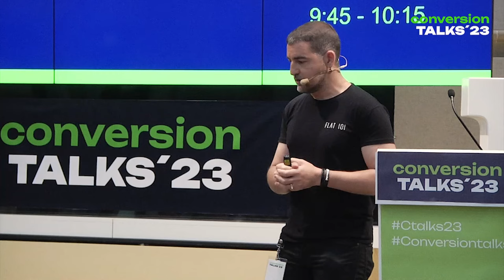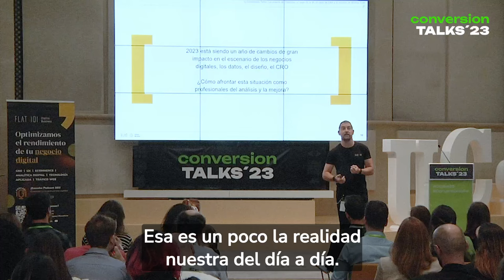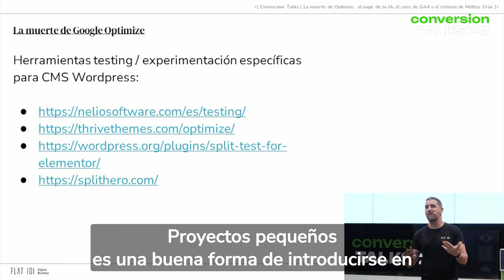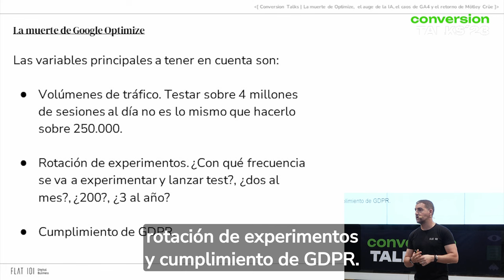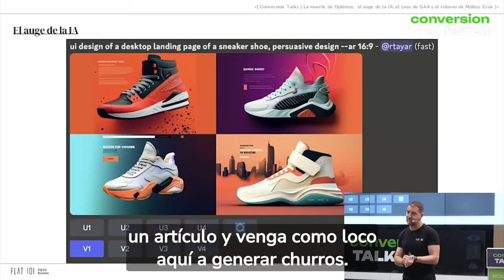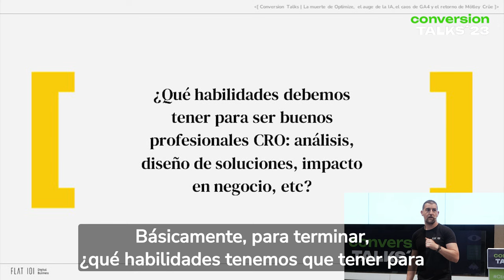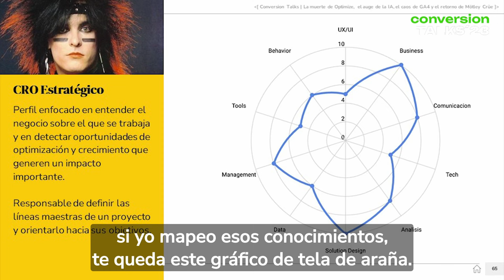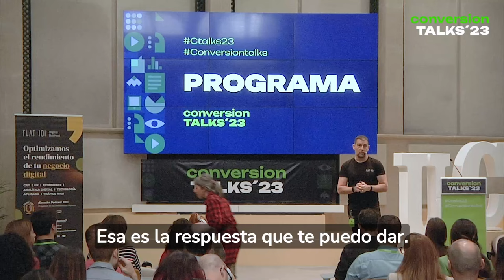Seleccionar la herramienta adecuada de A/B testing es fundamental - FLAT 101 | Conversion Talks 2023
¡Seleccionar la herramienta adecuada para A/B testing es fundamental para tomar decisiones acertadas! En este vídeo de ConversionTalks 2023, Ricardo Tayar, CEO y socio fundador de Flat 101, comparte una selección de variables clave para elegir la herramienta adecuada para tu negociodigital . Desde definir qué experimentar hasta determinar la prioridad entre desktop y mobile, los volúmenes de tráfico y el stack tecnológico.

Conoce cómo responder a estas variables y escoger un pull de 3-5 herramientas para comparar rendimientos de manera homogénea.

No te pierdas el vídeo completo para obtener todas las variables y más consejos.